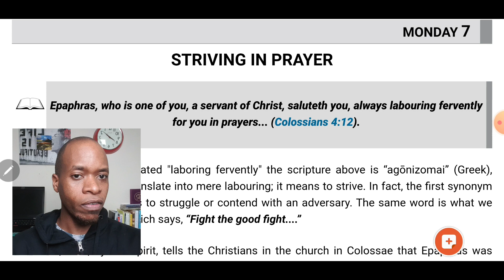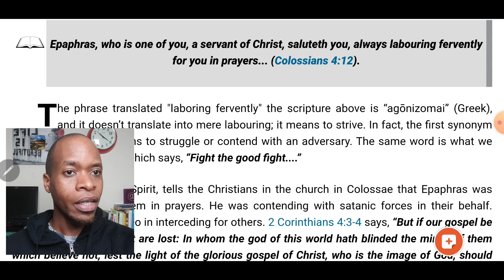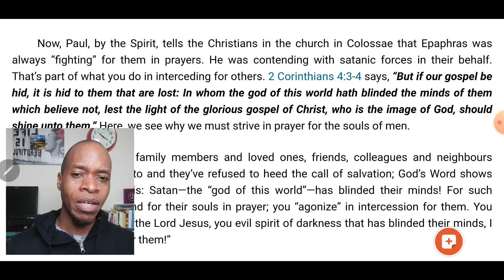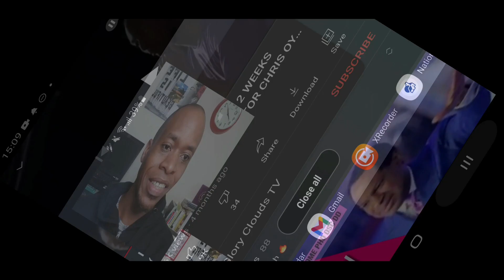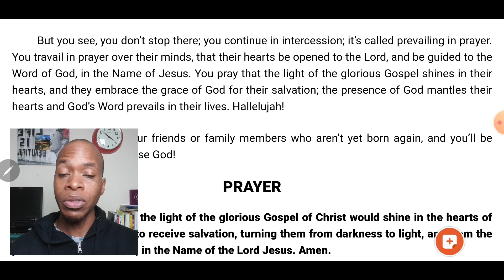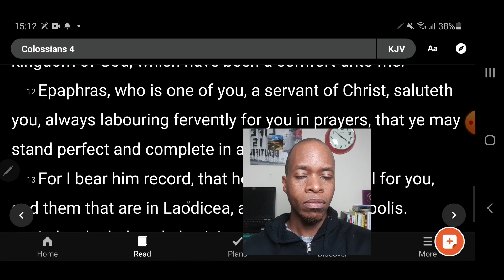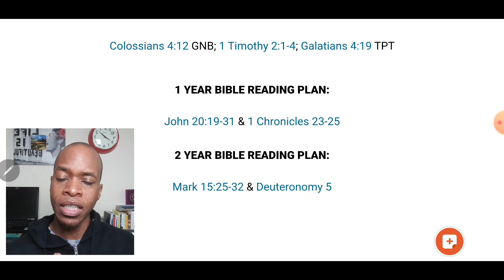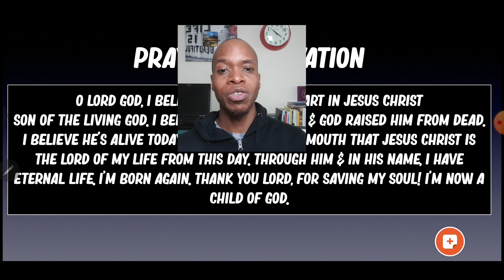PASTOR CHRIS OYAKHILOME: STRIVING IN PRAYER FOR YOUR FAMILY | HOW TO GET ANSWERS (Must Watch)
Pastor Chris Oyakhilome, how to strive in Prayers for your family, friends & lost souls.

Epaphras, who is one of you, a servant of Christ, saluteth you, always labouring fervently for you in prayers, that ye may stand perfect and complete in all the will of God.

►► New Videos-Monday to Friday. Bible study, Christian lifestyle videos & a Christian perceptive on current world events in these last days.

✩✩ SALVATION PRAYER ✩✩
Say this simple prayer to be BORN AGAIN & to receive JESUS as your Lord & savior.

“O Lord God, I believe with all my heart in Jesus Christ, Son of the living God. I believe He died for me and God raised Him from the dead. I believe He’s alive today. I confess with my mouth that Jesus Christ is the Lord of my life from this day. Through Him and in His Name, I have eternal life; I’m born again. Thank you Lord, for saving my soul! I’m now a child of God. Hallelujah!”

Congratulations! You are now a child of God.